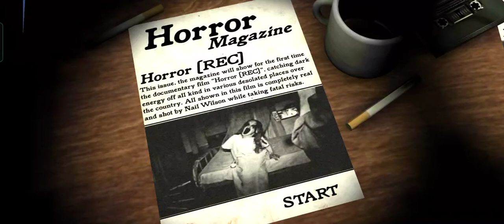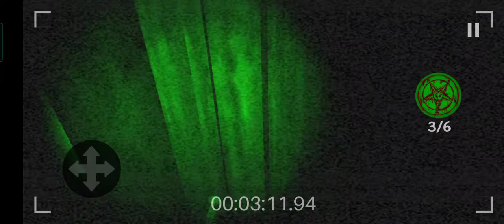horror [ rec] horror game with me queen 👑 of gaming